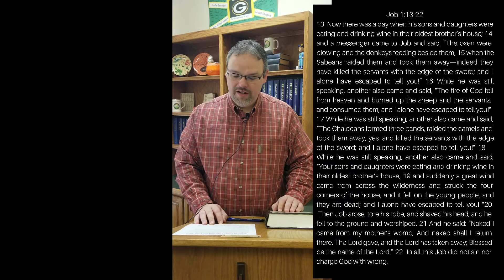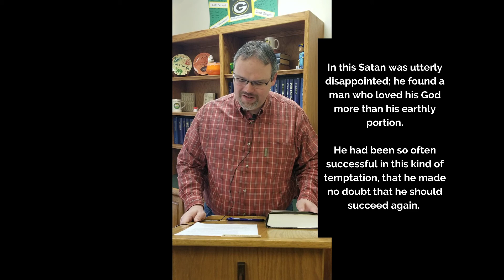Job: Trusting God's Plan and Not Our Own #2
Pastor Dare covers Job 1:13-22